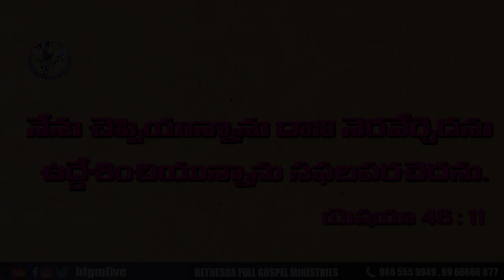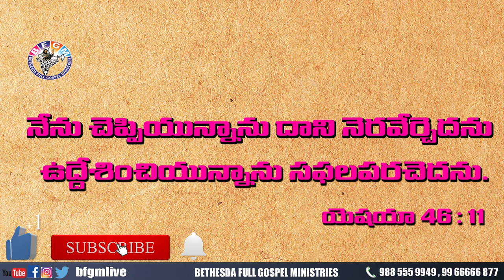Today's promise 19.09.2020 | BFGM LIVE